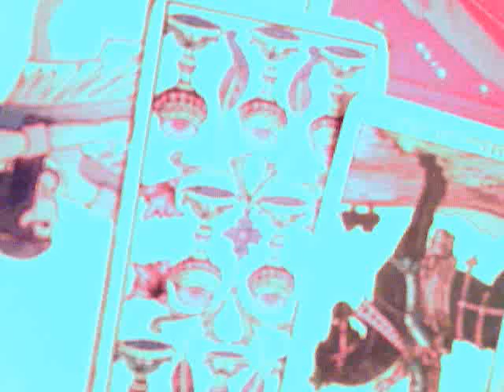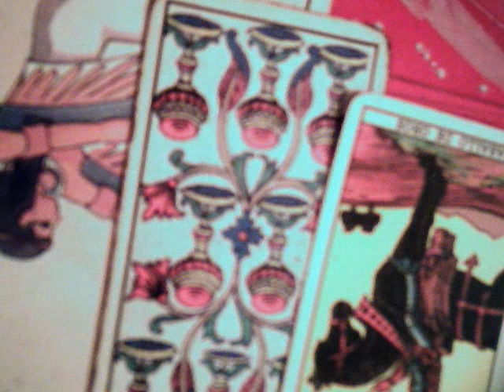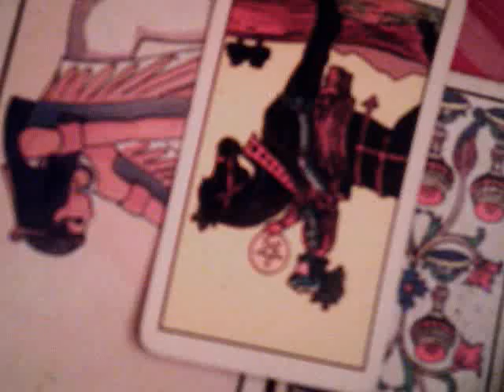Sagitario agosto solteros 2017 horoscopo / madre celestial